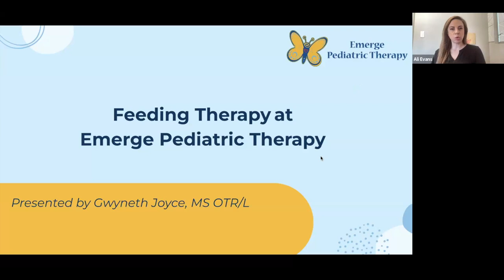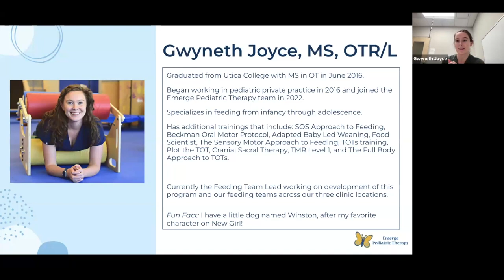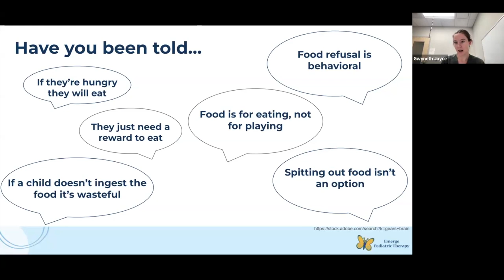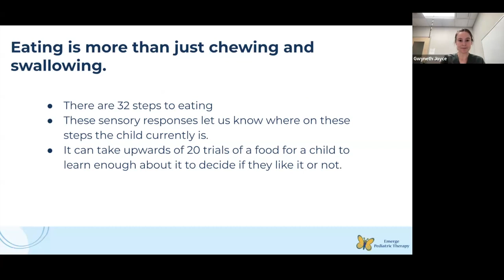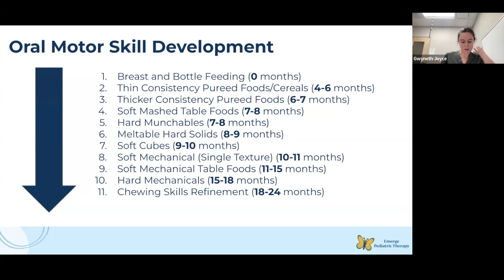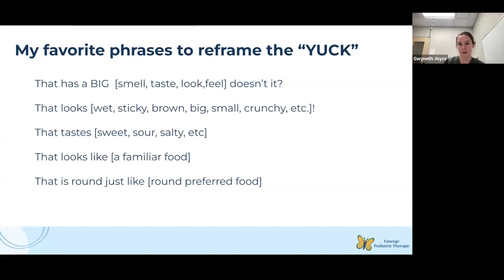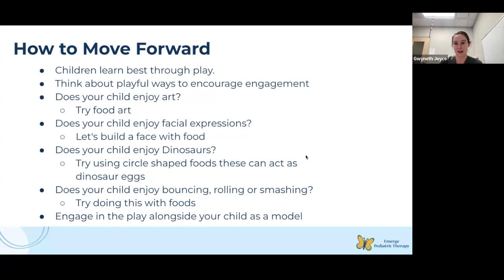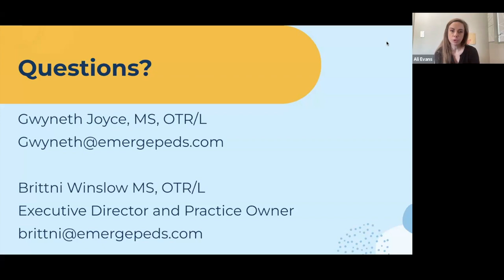Nourishing Success: A Feeding Therapy Webinar with Gwyneth Joyce!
Join Gwyneth Joyce, our experienced Therapist, for a webinar that shares insights on food aversions, common food challenges and mealtime struggles.

If you have any questions or concerns about your baby's development, please reach out to a member of our team at Emerge today!